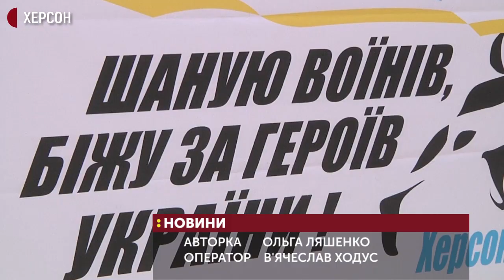У Херсоні відбувся патріотичний забіг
У Херсоні відбувся всеукраїнський патріотичний забіг з легкої атлетики „Шаную воїнів, біжу за героїв України”. В ньому взяли участь 76 людей різного віку і професій.